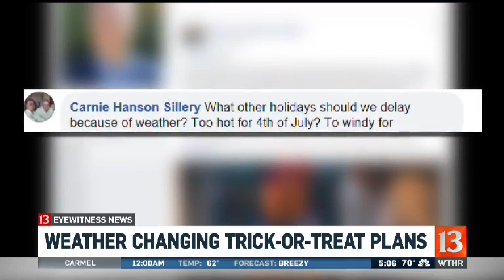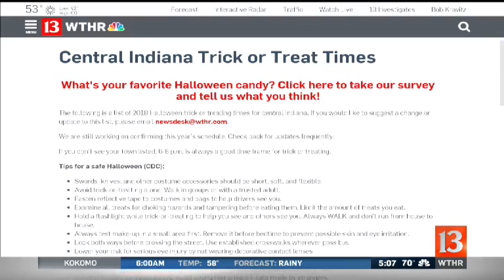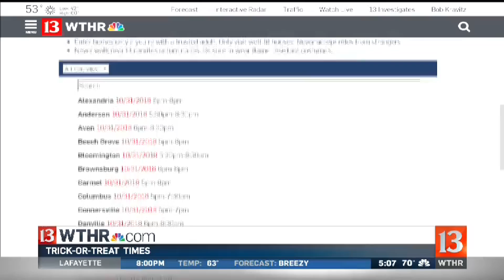Trick or treat times changed